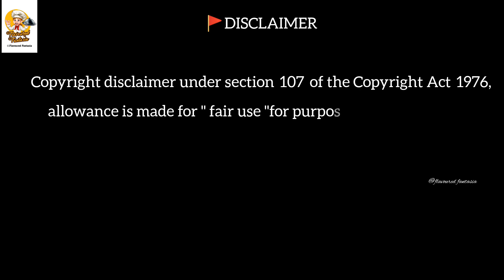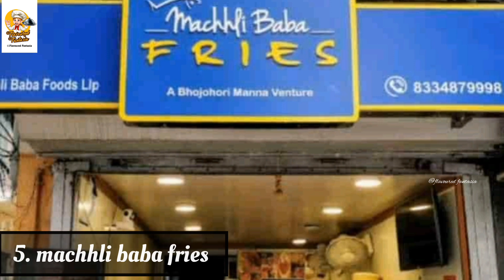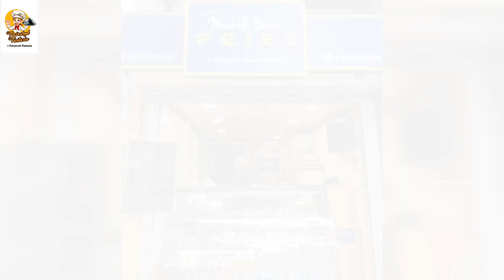Jamai sasthi special thali | Kolkata's best bengali restaurant | Best thali restaurant in kolkata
💐About us:
🔴 6 ballygunge place :

Expense Rs.1250/- + GST (1 person, veg). Rs.1450/- + GST (1 person, non veg).

🔴 Oh! Calcutta

Expense Rs.1295/- + 5% GST (Per head)

🔴 Tero Pardon Restaurant :

Expense Rs.1250/- + GST (For two)

🔴 Saptapadi Restaurant :

Expense Rs.899/- + Tax (Per head)
Rs.1699/- + Tax (Per head)

🔴 Machhli Baba Fries:

Expense around Rs.400/- (For two)

CREDIT : All photos and information are collected from Google and Internet